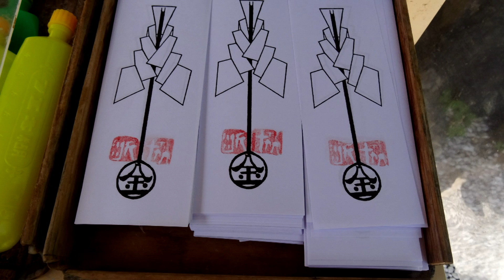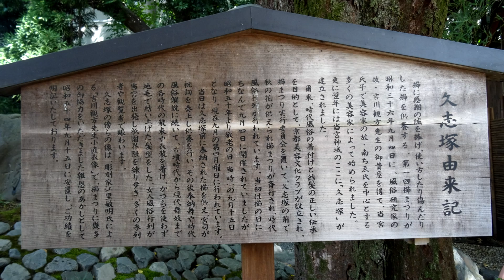安井金比羅宮・櫛祭り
安井金毘羅宮の境内には「久志塚」があり、使い古した櫛や折れた櫛をお祓りと感謝する神事が行われます。そして古代から現代の舞妓までの時代風俗行列が祇園界隈を練り歩きます。